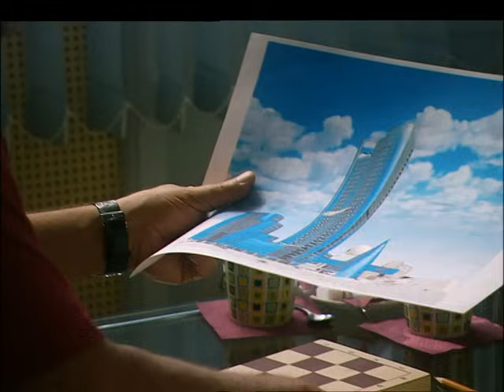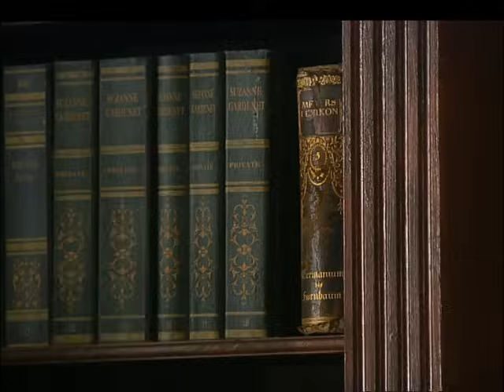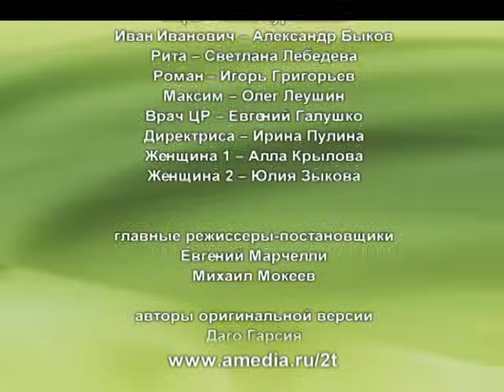Татьянин день. 97 Серия. Сериал. Комедийная Мелодрама. Амедиа